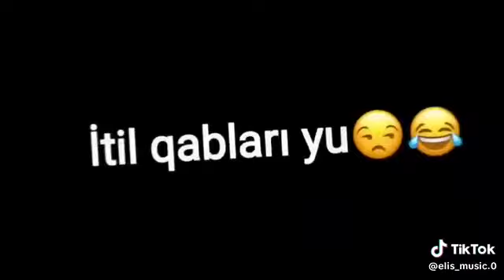14 oktyabr 2023